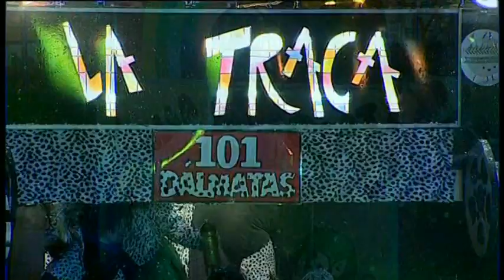Cós Blanc 2018. Colla La Traca